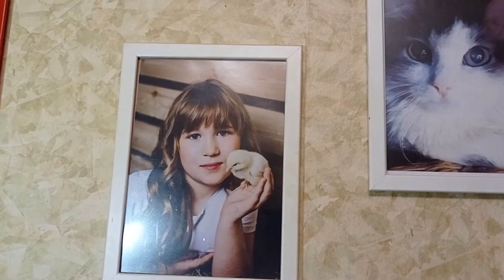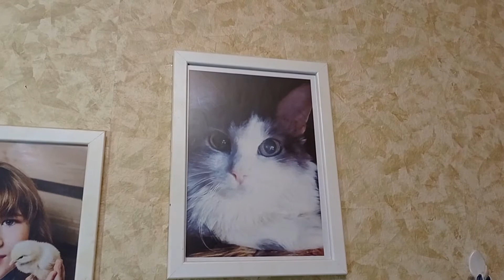В моей крохотной квартире появился новый ЖИЛЕЦ. Кто это?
Очень неожиданный подарок сделала мне дочка. Теперь у меня намного меньше времени для ничегонеделания. Больше забот и хлопот. Больше ответственности и за себя и за новую маленькую подругу.
Досмотрите видео до конца! Узнаете - кто поселился в моей квартире!